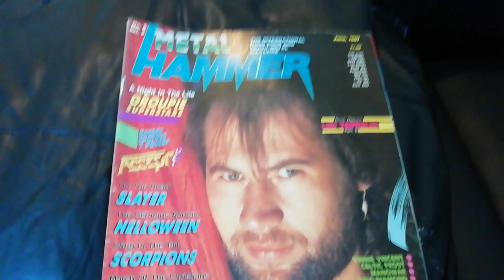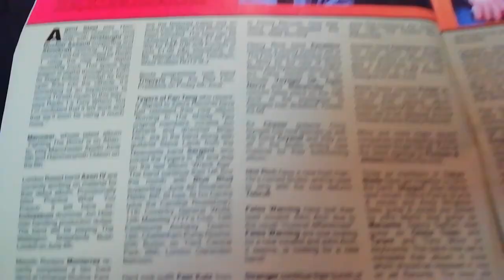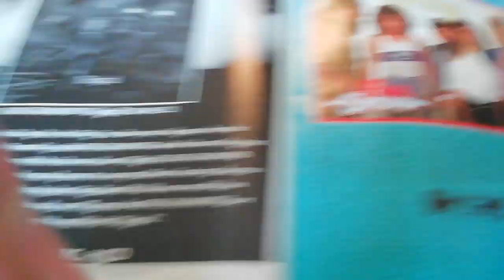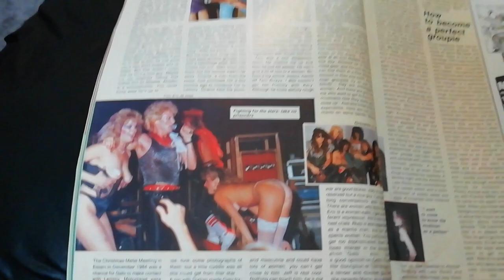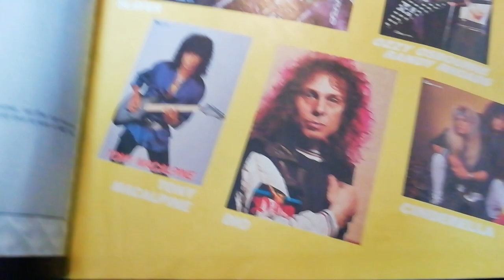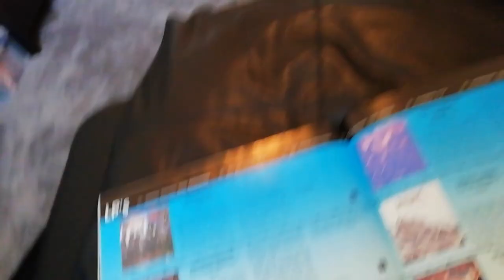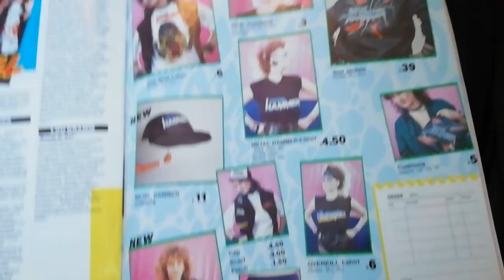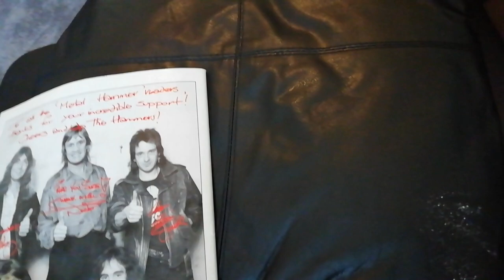Metal Hammer Magazine - June 1987